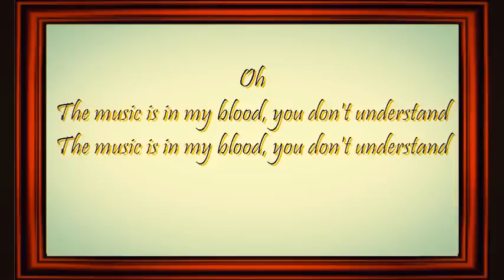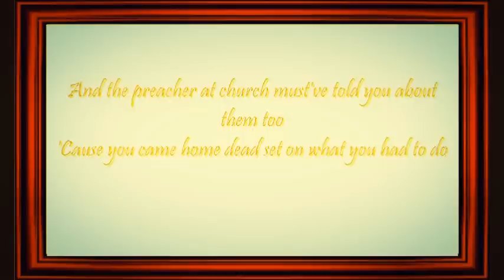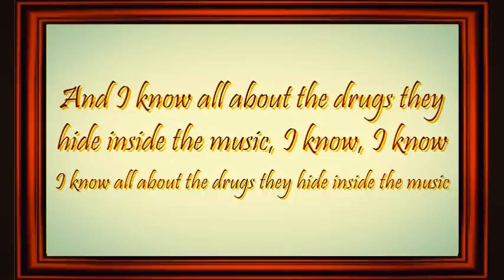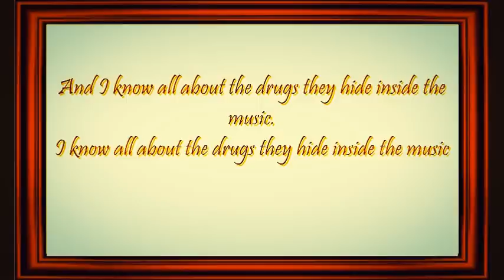Icon For Hire - Rock and Roll Thugs (Lyrics)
Icon For Hire - Rock and Roll Thugs Official Lyric Video!

Lyrics:
The music is in my blood, you don't understand

Sleepless nights at the black and white keys
I'll let my fingers say it for me
Sometimes my spirit's still so scared
Once I put it in a melody it means so much more to me
Fate sealed, I guess this is how I feel
Sometimes I swear the lyrics write me
The lyrics write me

The melody a remedy to calm me down
You never did approve of the fix I found

Bury all the records in the backyard,
When you're not looking I'll go dig them back up
You can bury my body in the backyard,
When you're not looking I'll go dig myself up
And I know all about the drugs they hide inside the music, I know, I know
I know all about the drugs they hide inside the music

And the preacher at church must've told you about them too
'Cause you came home dead set on what you had to do
You said the demons and drugs hide in rock n roll thugs
If I wanna grow up nice, I better give the music up

The melody a remedy to keep me right
You never did approve of my sleepless nights

Oh the words unwind, my hands rebel
I hide behind these notes too well

You're not listening, you don't understand